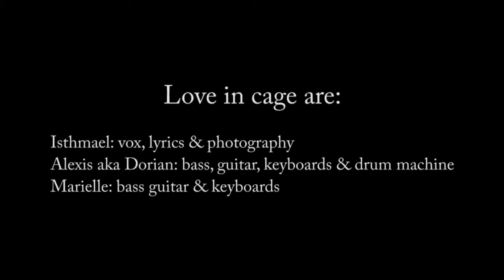LOVE IN CAGE - Minimal Sound [Official Video 2012] HD